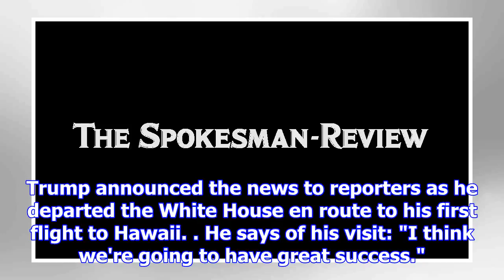Trump extending asia trip to attend east asian summit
The Associated Press Published Friday, November 3, 2017 12:11PM EDT WASHINGTON -- U.S. President Don...